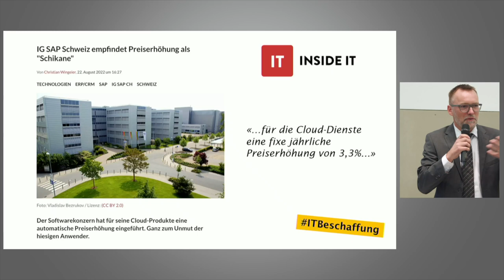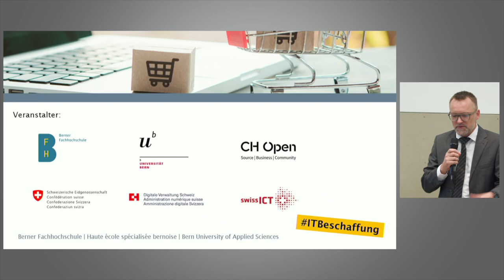Begrüssung IT-Beschaffungskonferenz 2022 | Thomas Myrach und Matthias Stürmer